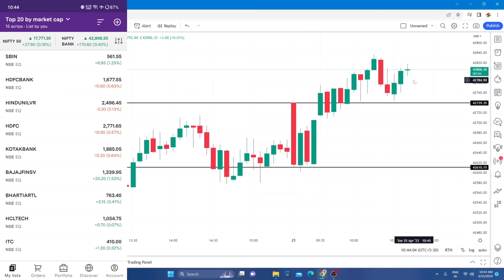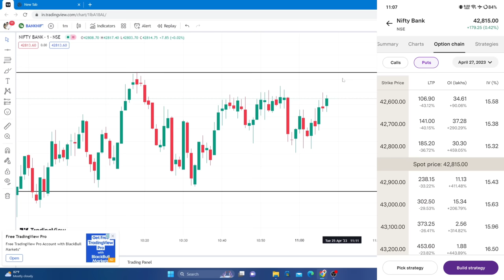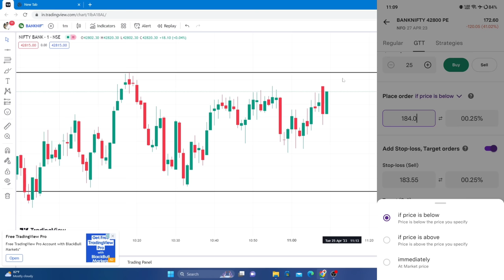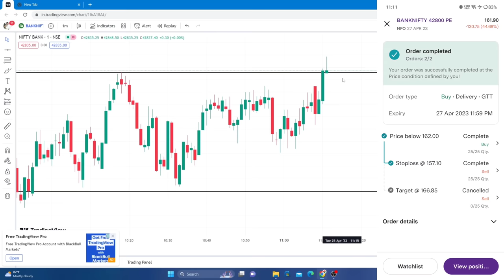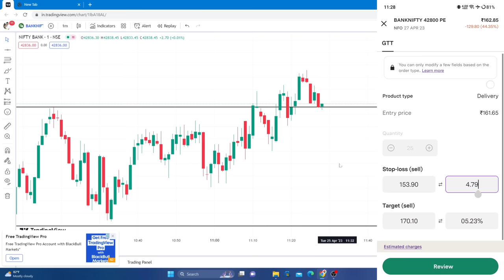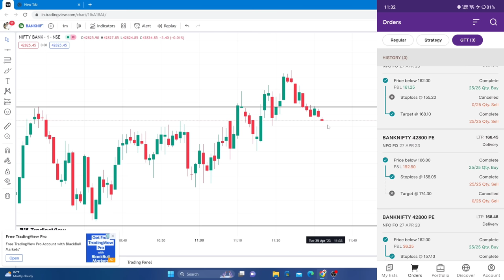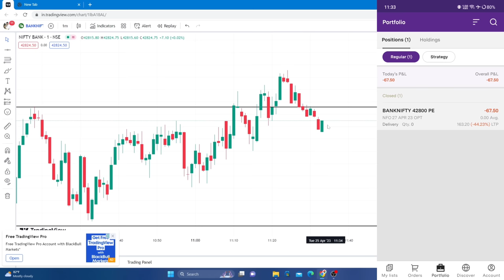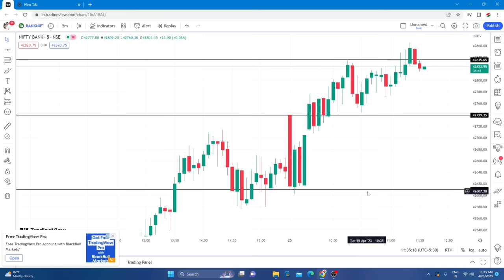Scalping Live Demo Video 2023 🔥 Basic Scalp Trading tips for Beginners - Scalping कैसे करें?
Scalping Live Demo Video 2023 🔥 Basic Scalp Trading tips for Beginners - Scalping कैसे करें? Basic Scalp Trading for Beginners in hindi by Sunil Sahu.